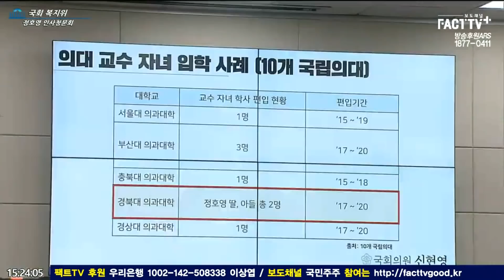신현영 의원을 치떨리게 만든 정호영 태도..민주당 의원들 격분 "의사 후배가 아니라 국회의원이다"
2022년 5월 3일 국회에서
정호영 보건복지부장관 후보자 인사청문회가 진행되었다.

2021년 11월
7만여명에 달하는 시민들이

7만여 시민들의 요청사항을 적극적으로 반영한

1. 권력과 자본 그리고 내부의 이견에 의해 흔들리지 않는 보도방향은 어떻게 유지할 것인가?

2. 보도채널 발전 계획은 무엇인가?

3. 보도채널을 어떻게 만들 것인가?

정리하자면